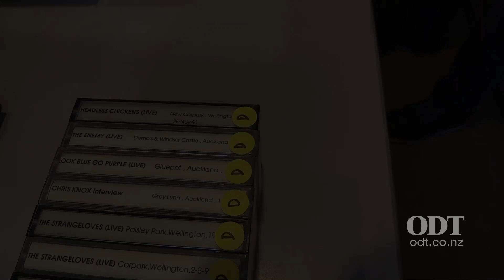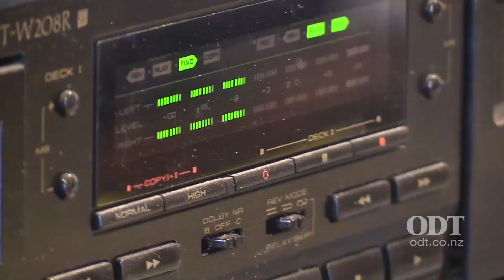Dunedin Sound live recordings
Andy Ellis used his walkman to record liveperformances of Dunedin bands during the 1980s.